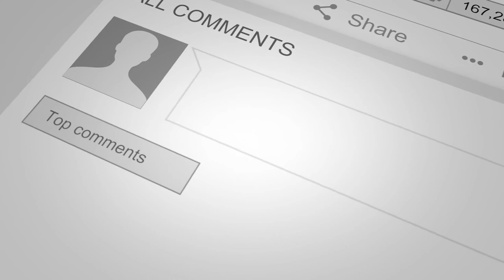6 raisons d’être refusé de prendre l’avion | Victor Voyage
Ici, Victor votre steward (agent de bord).

Il m'est arrivé de refuser d'embarquer un passager à bord. Ce n'est jamais une decision facile. Aujourd'hui je vous donne 6 raisons pourquoi votre accès bord d’un avion pourrait être refusé.

Rater l’avion, manquer votre vol d’avion n’est jamais facile et peut procurer beaucoup de stress! Mais ce ne sont pas les seules raisons qui pourraient vous faire rater votre voyage. Il y a toujours la possibilité de vous faire refuser l’embarquement à bord d’un avion.

Et vous, avez-vous déjà été témoin d’un refus d’embarquement dans un aéroport? Dites le moi dans les commentaires!

Bonjour à tous, je suis Victor, votre agent de bord. Grâce à mon métier, j’ai la chance de faire plusieurs tours du monde par année (18 fois en 2015).

Je partage avec vous des astuces et conseils pour vous aider à
voyager.